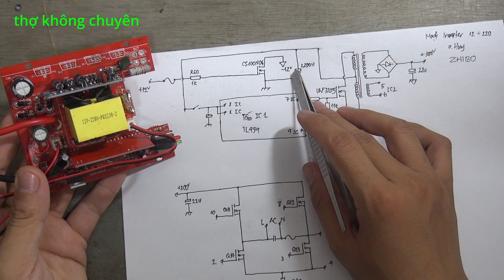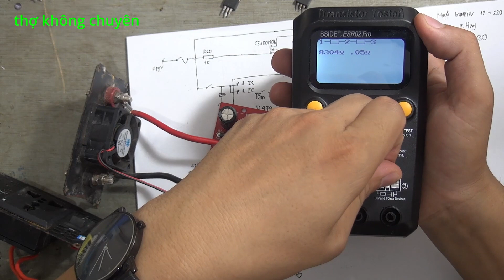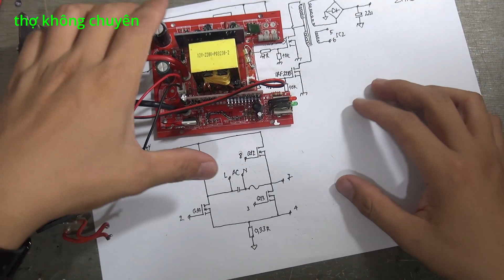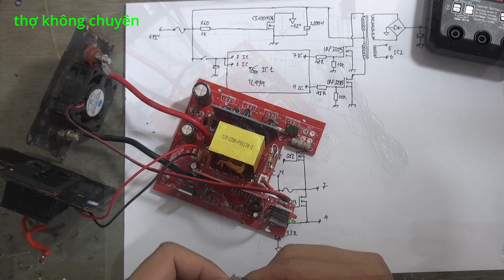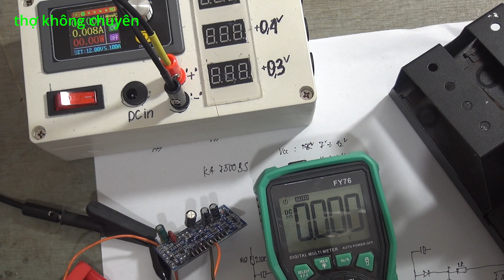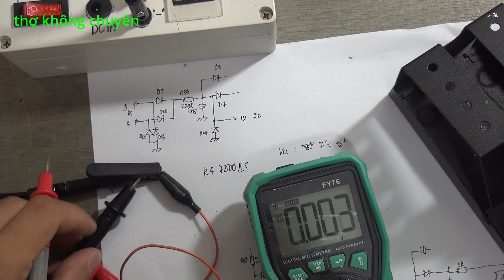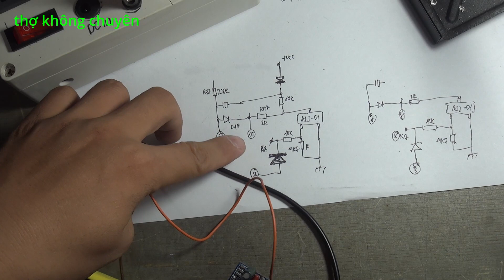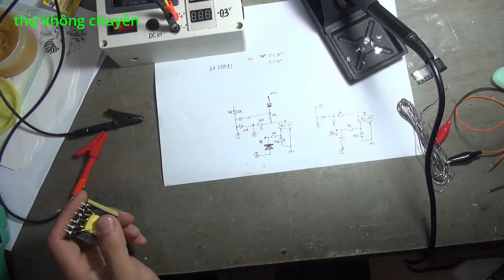sửa kích điện ZHIBO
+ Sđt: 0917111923